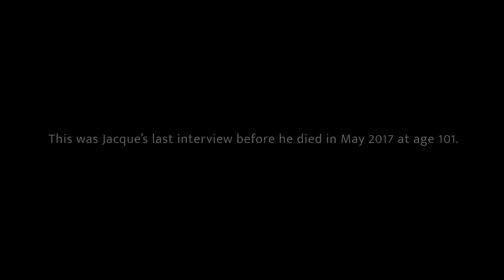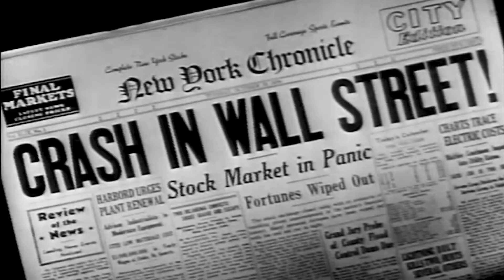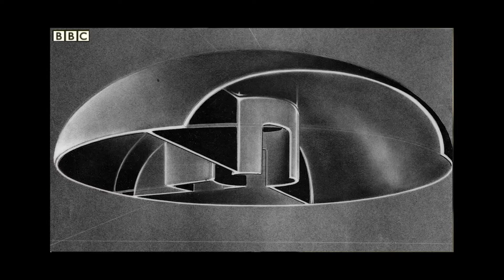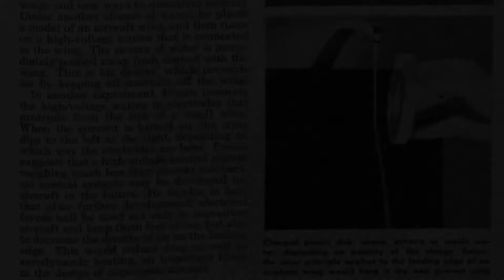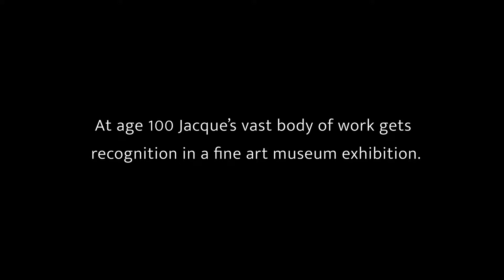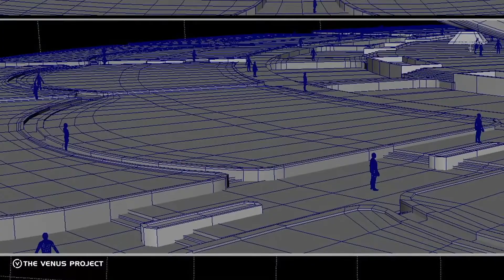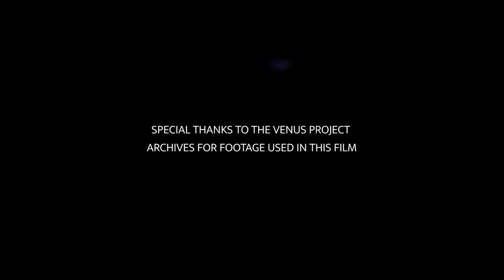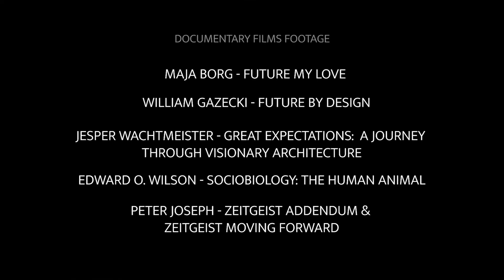O Comunismo Não é Radical o Suficiente! Jacque Fresco - O Homem com o Plano (dublado e legendado)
Documentário Um Mundo Que Vale A Pena Imaginar | Jacque Fresco - O Homem com o Plano

O Paradigma do AMOR

Um paradigma é algo tão abrangente que afeta tudo o que percebemos e expressamos. O Paradigma do AMOR é tanto um estado de espírito para o indivíduo quanto uma cultura de harmonia, compaixão e unidade para todos nós, bem como os sistemas e infraestrutura para apoiar toda a vida na Terra em um desenvolvimento sustentável. É responsabilidade de nossa família humana, indiscutivelmente os guardiões do planeta, projetar e implementar uma forma de vida que seja nutritiva para todos e simbiótica com o meio ambiente e uns com os outros.

Mudança fundamental na consciência

A base da pirâmide é a mudança de consciência subjacente a qualquer mudança real em nosso sistema operacional cultural. Para que uma mudança significativa aconteça no mundo, devemos dedicar parte de nossa energia e inteligência para desenvolver nossos próprios processos de pensamento, bem como para influenciar outras pessoas na necessidade e na mecânica de fazer o mesmo. Em grande parte, fomos programados para aceitar e, em muitos casos, defender, o sistema e o status quo, independentemente de seu impacto negativo sobre nós. Portanto, é aqui que devemos repensar todos os parâmetros da vida, cultura e nossa abordagem. Se não fizermos uma mudança dramática em nosso pensamento, perspectivas e ações fundamentais, só podemos esperar que nosso futuro pareça semelhante ao que está causando tantos danos agora.

“Todos nós temos o mesmo valor, nascemos iguais em dignidade e nascemos livres, e por este motivo merecedores de respeito sejam quais forem as nossas circunstâncias externas. ”
( Arcebispo Desmond Tutu)

O Manifesto do Paradigma do AMOR

Quando mudamos nossa consciência para o pensamento baseado no coração, podemos expandir nossa perspectiva e imaginar uma forma de ser que é muito diferente daquela que estamos experimentando atualmente. A inteligência inerente do nosso coração nos informa sobre nossa conexão inata com tudo o que existe e nosso parentesco com cada ser humano na Terra. Uma vez que cada um de nós desempenha um papel na sociedade que só nós podemos desempenhar, podemos nos considerar “únicos” . Somos únicos em nossa contribuição e necessidades, e iguais em nossa posição e direito de sermos tratados com justiça.

Somente nós mesmos podemos assumir a responsabilidade por quais são nossas intenções e pelas palavras e ações que escolhemos proferir. Portanto, assumimos nossa responsabilidade pessoal pelo impacto que o que dizemos e fazemos tem nas outras pessoas e no mundo ao nosso redor. Assim que o fizermos, aplicamos naturalmente mais intenção consciente antes de transmiti-los, para que tenham a maior probabilidade de serem recebidos com uma reação positiva. Então, à medida que aprendemos a nos sentir mais seguros uns com os outros, nossas reações defensivas habituais diminuirão e nossas interações naturalmente mostrarão mais respeito mútuo e mais reconhecimento e validação da singularidade, dons e contribuições de cada um.

No paradigma do AMOR, os sistemas de valores são bastante diferentes. Em vez de estar em uma corrida competitiva para vencer “o outro” em vantagem, colaboramos juntos em nossa busca coletiva para resolver problemas e encontrar soluções verdadeiramente progressivas que beneficiem a todos. Quando reconhecemos a abundância de recursos que nossa Terra fornece para nutrir todas as formas de vida existentes, percebemos que podemos acomodar toda a humanidade com um alto padrão. À medida que o medo da escassez sob o qual vivemos se esvai, optamos por compartilhar nossos dons e recursos uns com os outros, em vez de acumulá-los.

Quando apreciamos aquilo que nos dá saúde e vitalidade, somos inspirados a contribuir para o bem-estar uns dos outros e do planeta em que vivemos. A vida então se torna uma celebração da harmonia que todos sentimos juntos. Uma coexistência mais cooperativa e menos agressiva será a base que terá a maior probabilidade de sustentar um mundo no qual toda a vida tem a oportunidade de prosperar; começando com o nosso.

O amor, mais uma vez totalmente compreendido, detém o poder de nos inspirar a ir além de nosso medo limitador do desconhecido à medida que evoluímos conscientemente para um território novo e desconhecido. Vamos maravilhar-nos com o mistério do que estamos co-criando no futuro; porque a única maneira de descobrir o que será, é chegar lá. Já que está claro que o tema da evolução é consistentemente recorrente, vamos abraçá-lo, e ao nosso potencial, enquanto pegamos a caneta e escrevemos o próximo capítulo de nossa própria história de vida, um em O Paradigma do AMOR!